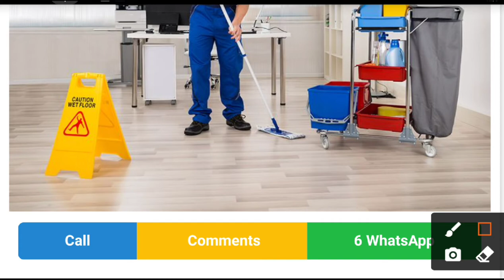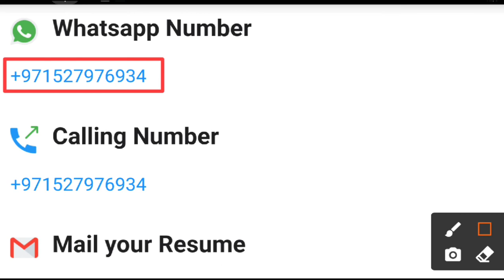5488 - JOB IN UAE | Al Ameen Building Cleaning & Pest Control | JOB ROLE👉Cleaner / Housekeeping,➡️🌟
5.   Company Name : Al Ameen Building Cleaning & Pest Control

JOB ROLE 👉👉Cleaner,  Cleaner / Housekeeping,

➡️ Salary range - 900 + 200 + accommodation
➡️ Location Sharjah